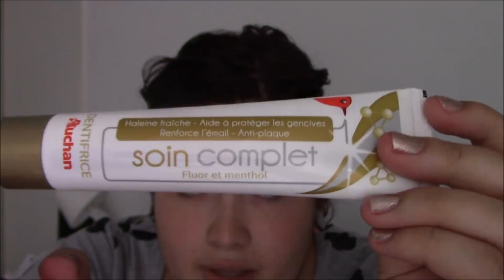ASTUCE MIRACLE || Fini les cernes! (- de 1€).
Dîtes-moi en commentaire si vous avez testez l'astuce ce que vous en avez pensé gros bisous mes kiwis !

Intagram: clarisse.dscmps